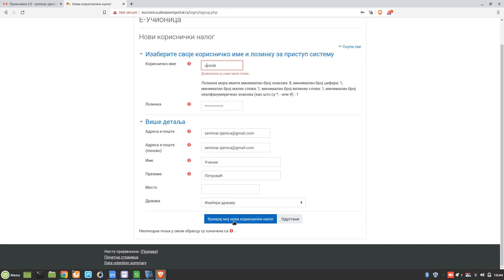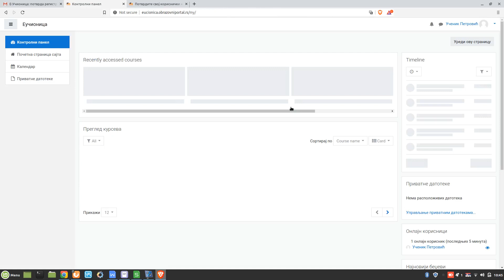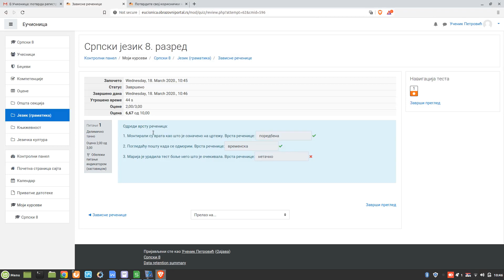Регистрација на платформу и упис курса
Поступак регистрације на Мудл платформу и упис курса.